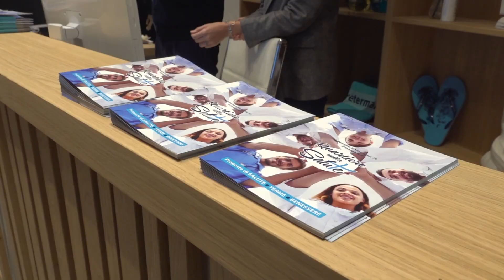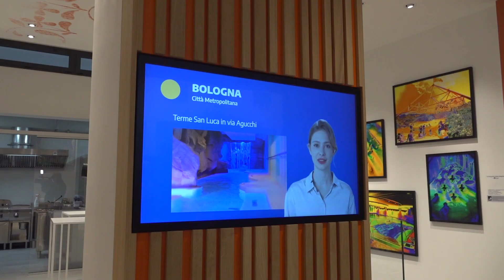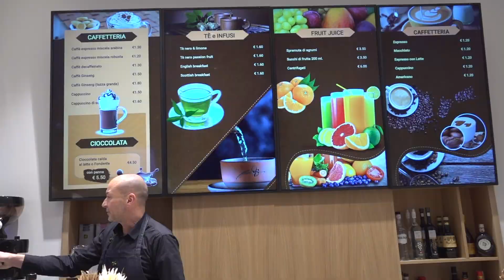Quartiere della Salute Gruppo Monti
Quartiere della Salute: inaugurato dal Gruppo Monti il grande centro che, partendo dai portici di Via Irnerio 10, arriva alle Terme San Petronio e al Polo diagnostico Bodi diviso in tre dipartimenti:
Via Irnerio 10,  dove cibo e benessere si incontrano: la proposta  gastronomica prevede la tavola conviviale - con due linee gastronomiche, una per chi vuole mantenere sotto controllo il glucosio, una per chi ama i sapori locali – la stuzzicheria, e il tagliere multifunzionale (energetico, dimagrante o digestivo).Vero fiore all’occhiello dello spazio in via Irnerio 10 è il forest bathing, uno spazio dove sono presenti ulivi radicati nel terreno in un microclima controllato grazie ad un apposito ambiente interrato. Questo "bagno green", attraverso la respirazione dei ferormoni, la stimolazione della mucosa olfattiva con i profumi di essenze neurali biologiche e l’idropinoterapia termale, in 45 minuti potenzia la salute più di un’energica camminata in mezzo al bosco.
Via Irnerio 12/A, Terme San Petronio con tutti i servizi di salute e benessere: spa termale con trattamenti benessere e medicina estetica, sauna, bagno turco e zona relax; scendendo al piano interrato troviamo le acque termali con piscina, percorsi vascolari e idromassaggi caldi.
Via Irnerio 12/3C, sede del Polo diagnostico Bodi che rappresenta uno dei più grandi centri di diagnostica all’avanguardia con TC, risonanza magnetica di 1,5 Tesla, risonanza magnetica aperta, risonanza articolare, rx, centro di mammografia, strumentazioni innovative dotate di Intelligenza Artificiale.